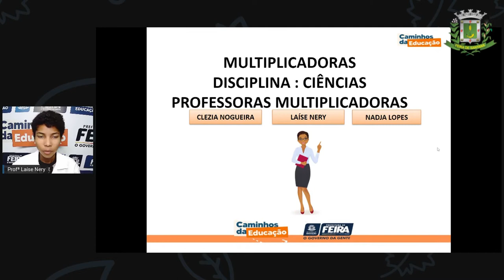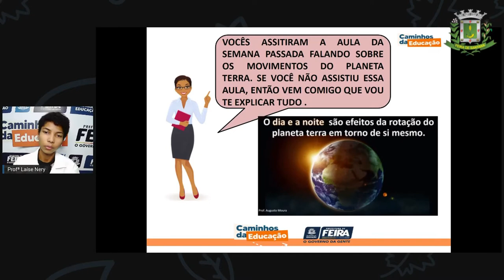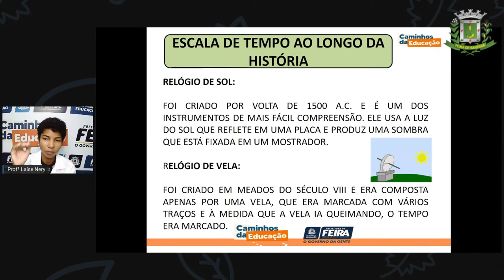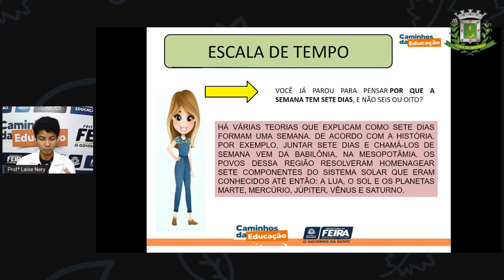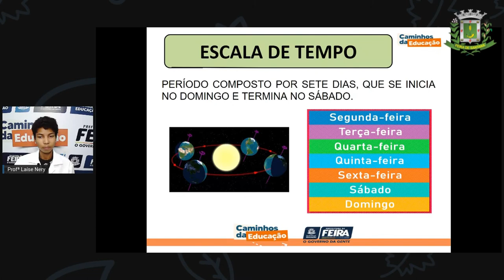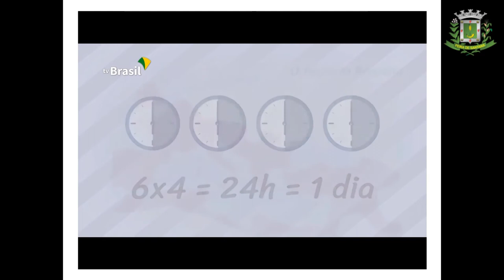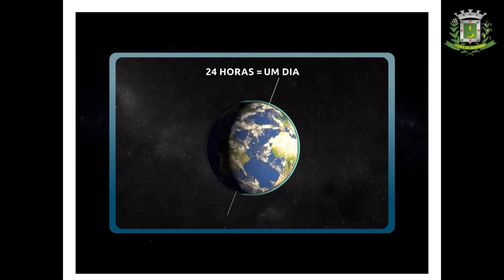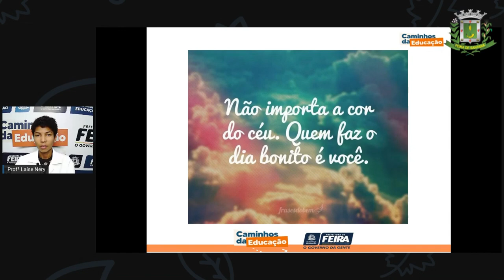1º SEG ESTÁG I E II AULA 20 CIÊN Revisão Movimentos Da Terra Rotação E Translação LAÍSE